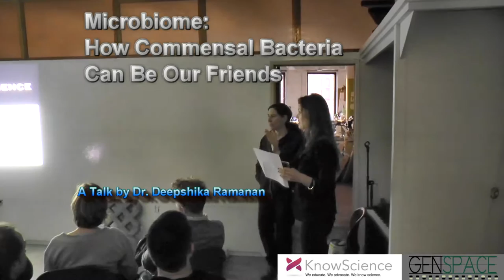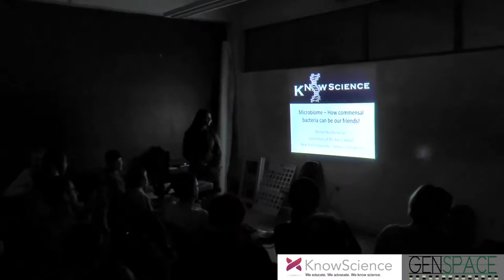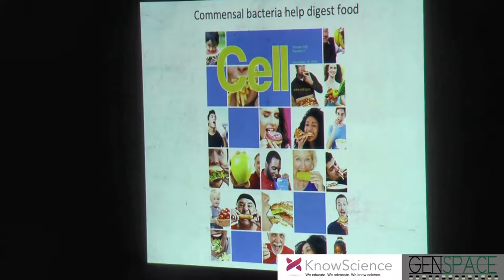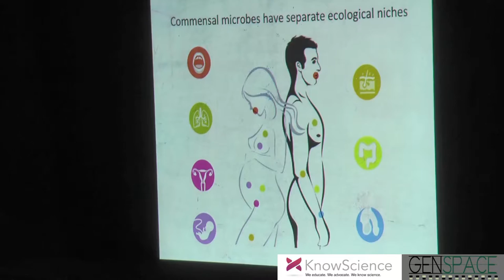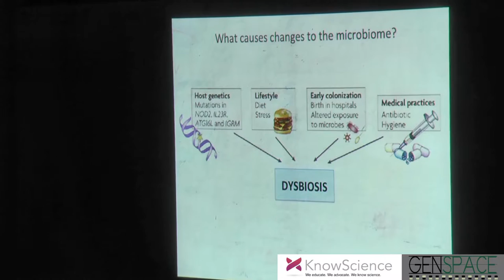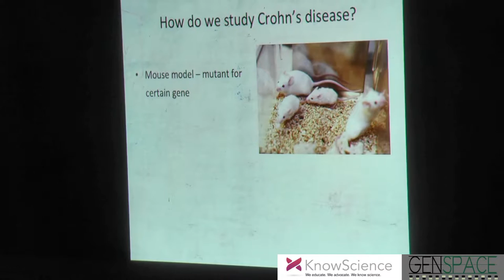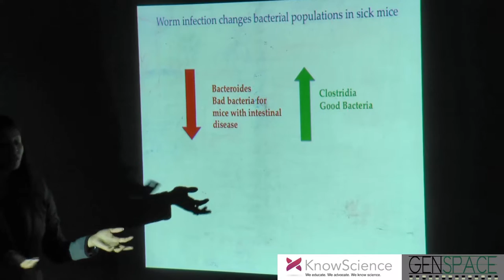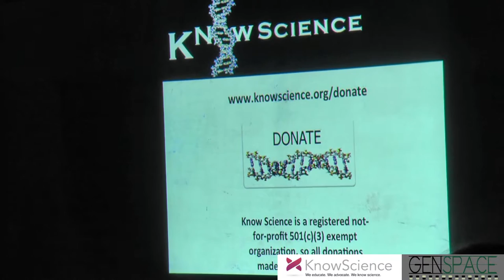Microbiome: How Commensal Bacteria Can Be Our Friends A Talk by Dr. Deepshika Ramanan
Microbiome: How Commensal Bacteria Can Be Our Friends

A Talk by Dr. Deepshika Ramanan